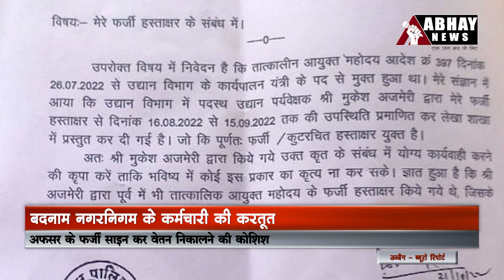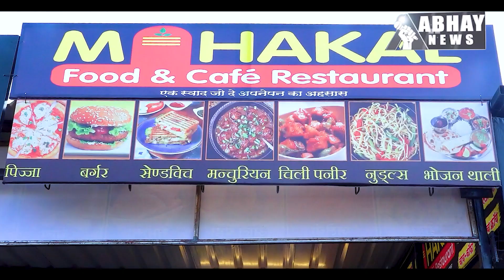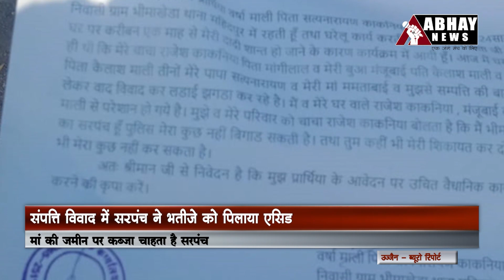Latest Ujjain News and Updates, 21 Oct 2022 Evening - Abhay News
- दक्षिण सीट के दावेदार राजेंद्र वशिष्ठ के नेतृत्व में फूंका मंत्री मोहन यादव का पुतला
- कांग्रेस ने किया निगम सम्मेलन का बहिष्कार
- निगम के बदनाम कर्मचारी की करतूत, फर्जी साइन कर वेतन निकालने की कोशिश
- आखिर कैसे बचेंगे देवास-इंदौर लिंक रोड पर लगाए पौधे

Incoming Search Terms: Ujjain news today, Ujjain latest news, Abhay news live, Abhay news channel, Evening news bulletin